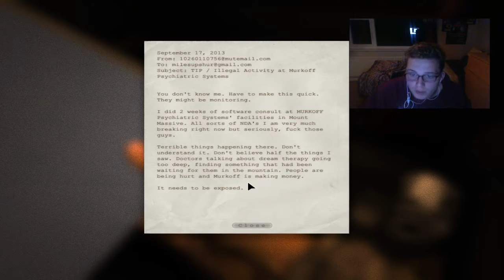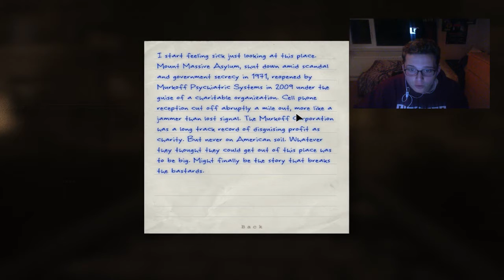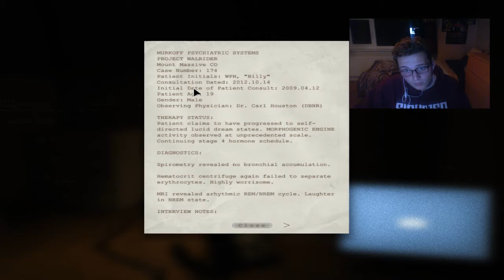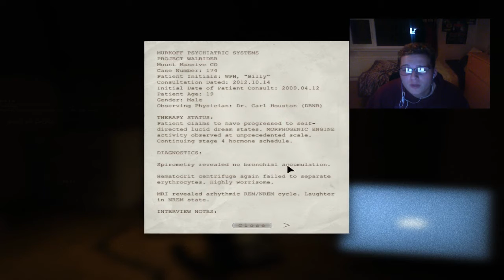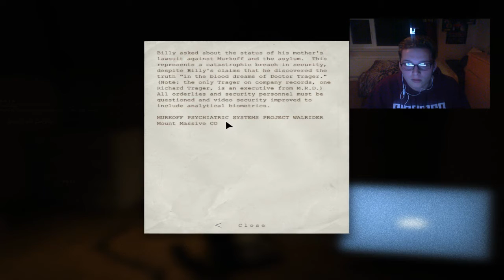Let's Play: Outlast | Very Scary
I'm so sorry about the facecam not working, this is why i don't usually do facecam